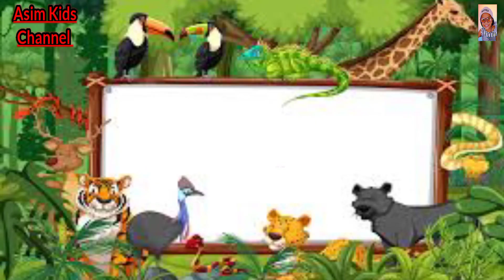animal name learn preschool for kids Picture song video of the letters kids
animal's names learn pre school for kids
Picture song video of the letters for kids(@asimkidschannel)

Phonics Picture song video of the letters for kids
Childrens Montessori phonics words on

animals
animals video
animal cartoon
animal sounds
animal planet
animal dance
animal movie
animal song
animal fight
animal crossing
animals for kids
animals name
animals maroon 5
animals song
animals fighting
animal name for kids
animal names and sounds
animal names in english
animal names and sounds for kids
animal name in urdu
animal name cartoon
animal name 10
animal name poem
wild animals
wild animal sounds
wild animals hunting
wild animals drowning
wild animals in hindi
pets animal lover 062
pets animal sounds
pets animal video
wild animal name
wild animal channel
pet animal cartoon
wild animal pet animal
pet animal shorts
janwar ke naam
janwar ke naam english mein
janwar ke naam urdu mein
janwar ke naam 10
janwar ke naam
janwar ke naam 5
janwar ke naam chahie
janwar ke naam likho
janwar ke naam ki spelling